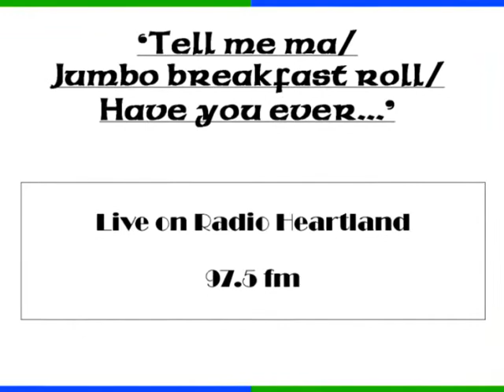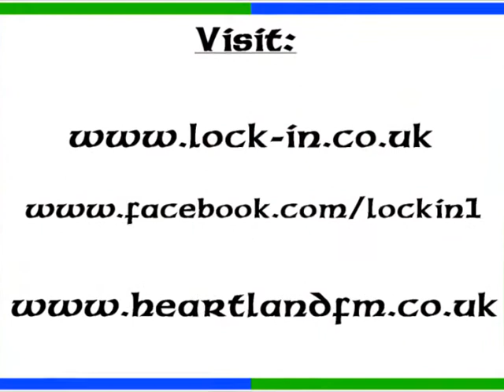Lock In, Tell me ma Jumbo breakfast roll Have you ever